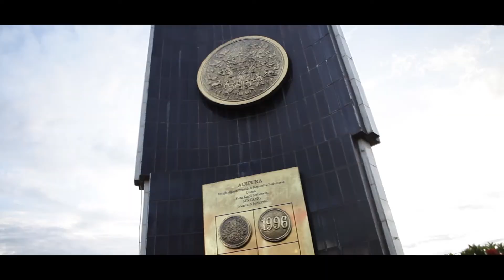Sintang Tour Destinations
Pesona wisata sekitar kota Sintang yang terdiri dari Masjid Jami Sultan Nata, Keraton Al Mukarramah, Museum Kapuas Raya, Hutan Wisata Baning, Galeri Motor Bandong, dan Bukit Kelam